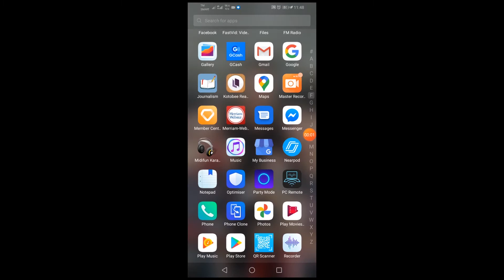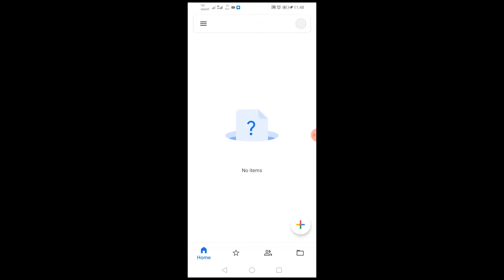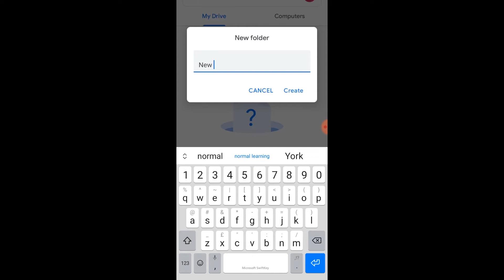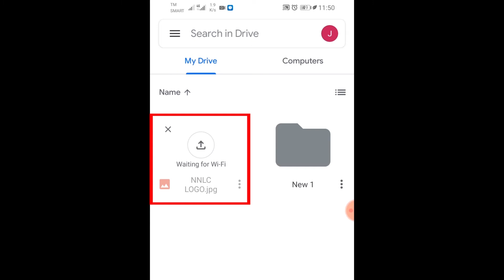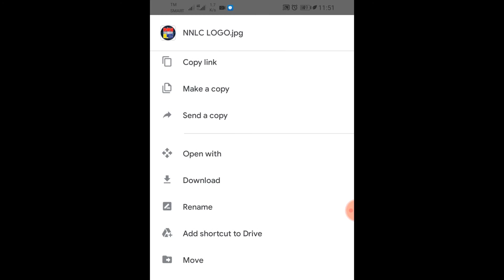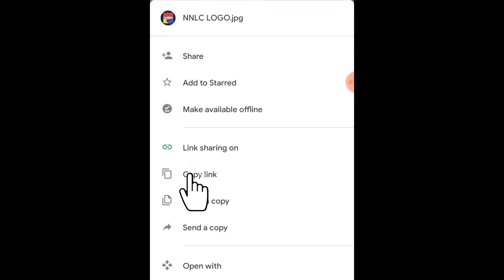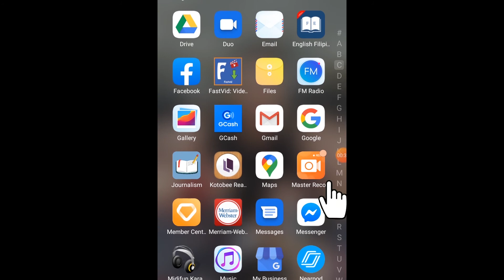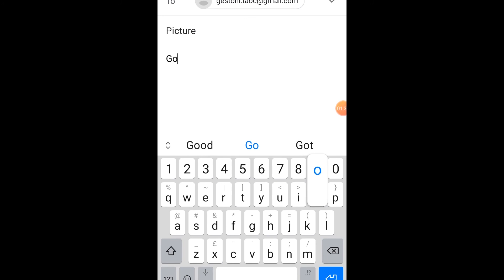Paano gamitin ang Google Drive sa iyong Phone?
How to use Google Drive in your cellphone to send and save files?

Paano gumawa ng Gmail Account? ( How to create Gmail Account?)